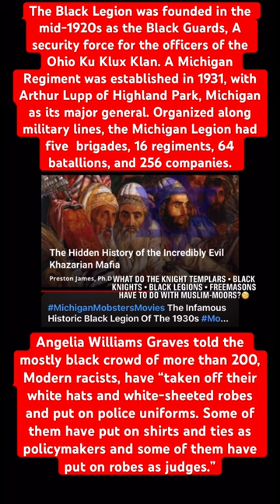When White/Black Hoods & Robes Become C0P Uniforms And Shirt & Ties Became The Policymakers & Judg£s